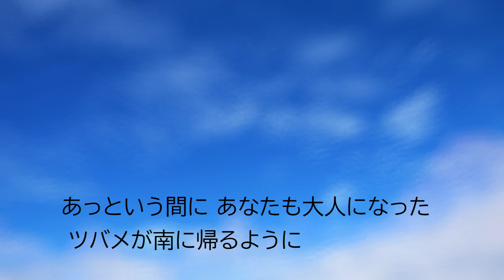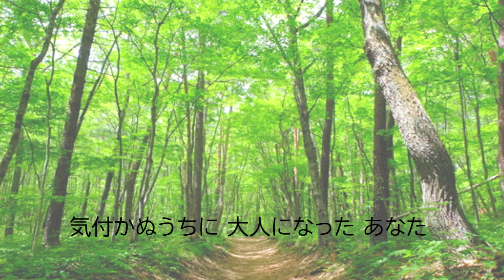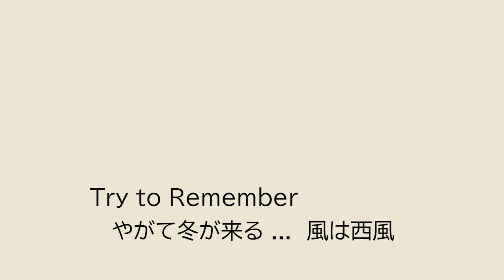♪ トライ・トゥ・リメンバー／Try to Remember／思い出の9月／日本語でカバー IROMBOOK／ブラザーズ・フォアの演奏が有名。／Sing in Japanese.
とても美しいメロディライン
トライ トゥ リメンバー Try to Remember（邦題は 思い出の9月）
原曲:Harvey Schmidt
作詞: IROMBOOK 森晃久(もりてるひさ)

0:00 Try to Remember 思い出すのは9月の青い空
　しずかに時は流れ
今年生まれたツバメが飛びかう
　あっという間に あなたも大人になった
　ツバメが南に帰るように
私の知らない遠いところへ旅立っていくのね

1:00 Try to Remember 森に続く小径 こがね色の稲畑
　木漏れ日の中
輝きの向こう側で 風は別れの唄を歌ってた
　気付かぬうちに大人になったあなた
　木の葉の色が変わっていくように
心の色も変わっていく 季節は移ろう

1:53 Try to Remember やがて冬が来る 風は西風
　憶えているでしょうか
あの日の青空 二人で歩いた森に続く小径
　Try to Remember 憶えているでしょうか
　あの優しい木漏れ日の光
忘れられない素敵な恋心 季節は移ろう
素晴らしい歌。優しいメロディー。3拍子の魔法。
原曲は、1960年頃発表された曲。作曲：ハーヴィー・シュミット（Harvey Schmidt）。邦題は 思い出の9月。ブラザーズフォアがカバーした曲が有名。三拍子の とても美しいメロディラインは、誰もが はまってしまうだろう。
ちなみに...
・冬になると私の地域では西風が吹く。
・オリジナルの英語詩では「麦畑」が出てくるが、私の地域では麦畑はほとんどないんで「稲畑」に変えた。ただ、稲畑を「いなばたけ」と読むことはなさそうだけどね。